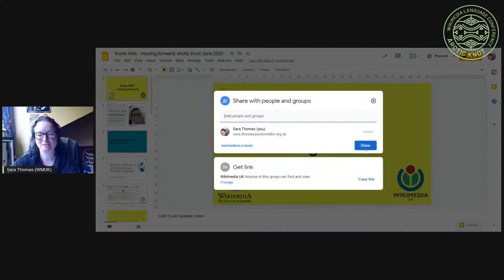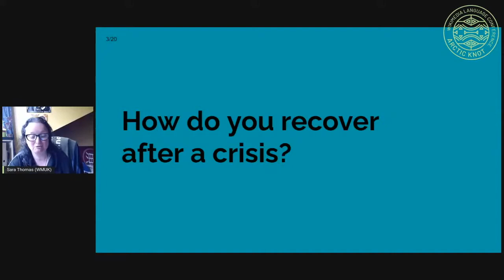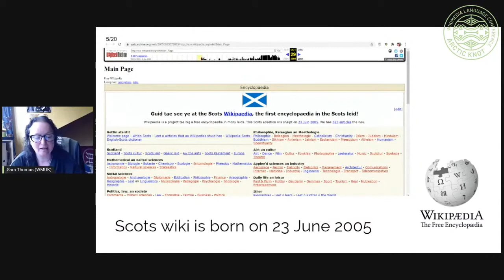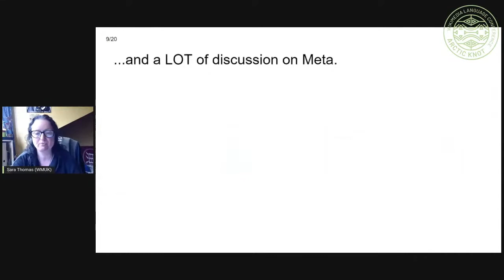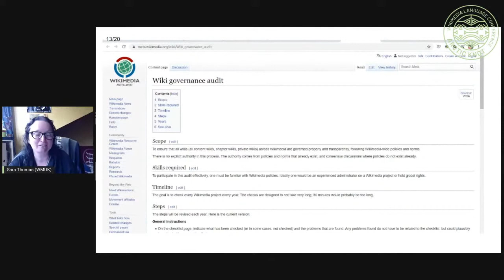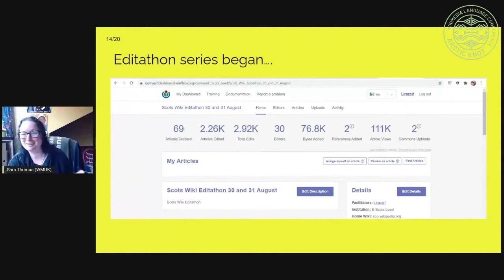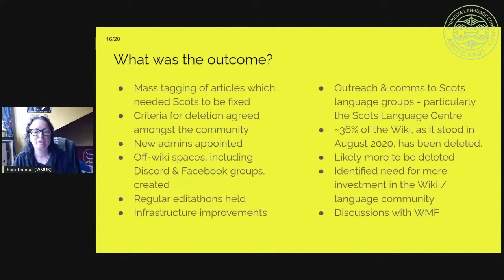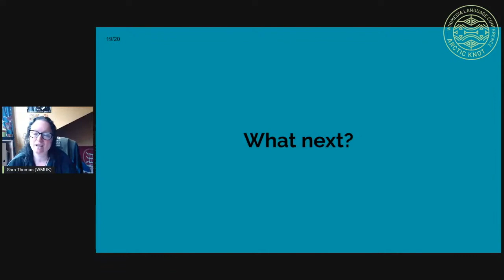Scots Wiki – moving forward (Arctic Knot Conference 2021)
Dr Sara Thomas, Scotland Programme Coordinator in Wikimedia UK talks about Scots Wiki and how it's moving forward.